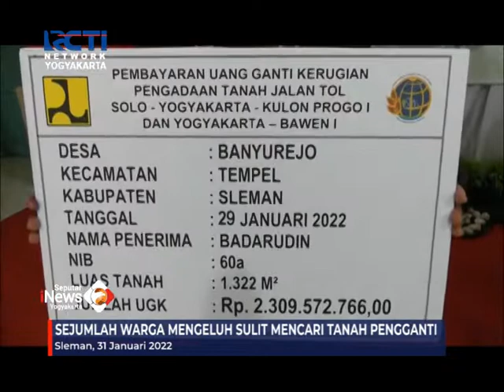JADI MILYARDER,WARGA SULIT CARI TANAH PENGGANTI PROYEK TOL